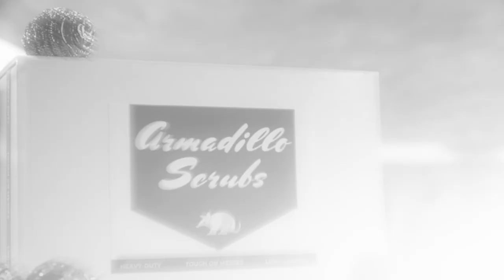The Clues: Armadillo | Season 7 Ep. 4 | THE MASKED SINGER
Can these clues lead you to Armadillo's celebrity identity?

There’s a call going out to celebrities far and wide. A signal to come together for the most epic competition of all time and witness the unbelievable new season. A legendary battle between the good, the bad and the cuddly. Featuring all-new secret celebrities, TV’s #1 unscripted show, THE MASKED SINGER, returns for its seventh season. The Emmy Award-nominated singing competition features host Nick Cannon, alongside clue-driven panellists Jenny McCarthy, Nicole Scherzinger, Ken Jeong and Robin Thicke. THE MASKED SINGER features celebrities facing off against one another with one major twist: each singer is shrouded from head-to-toe in an elaborate costume, complete with full face mask to conceal his or her identity.